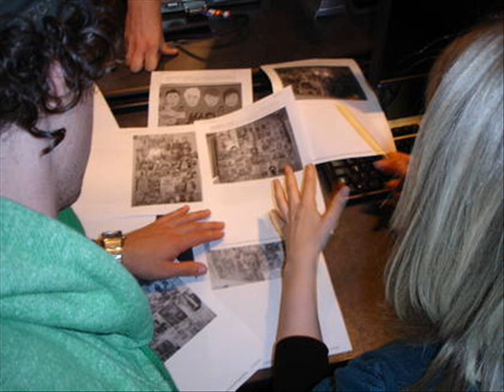McFLY - One For The Radio